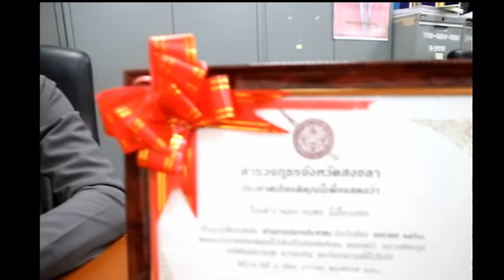ตำรวจสงขลาช่วยเด็กจมน้ำ